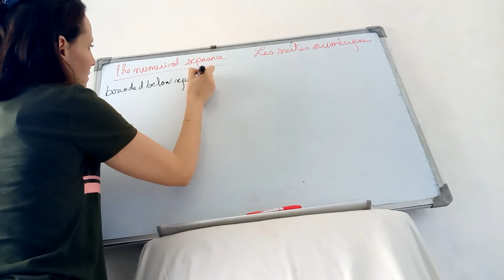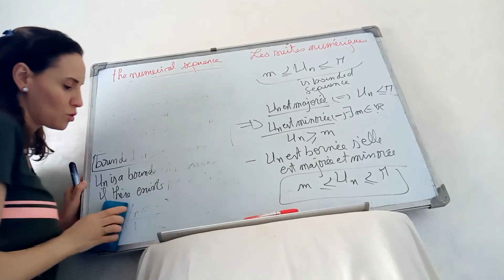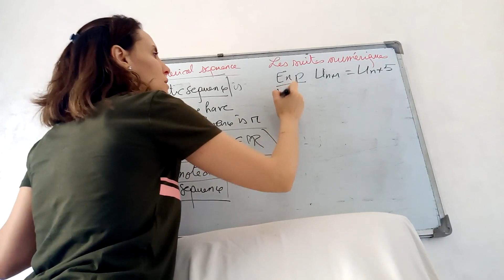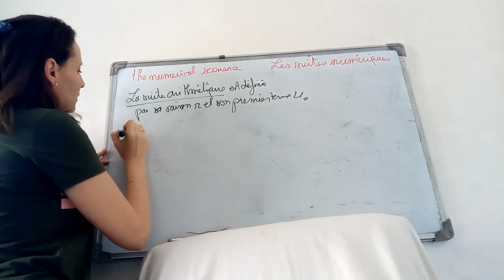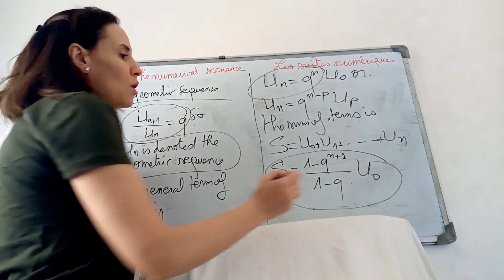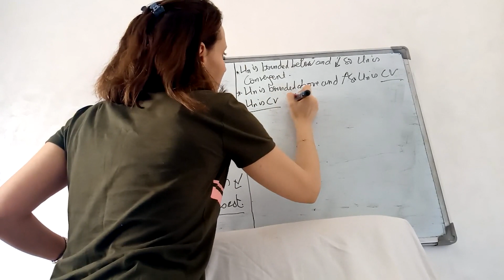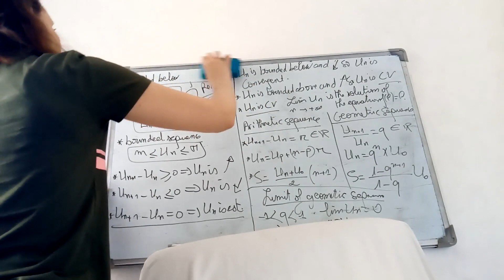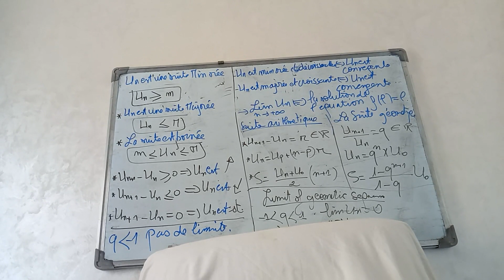Recap Numerical Sequence. Révision Les Suites Numériques Bac korona